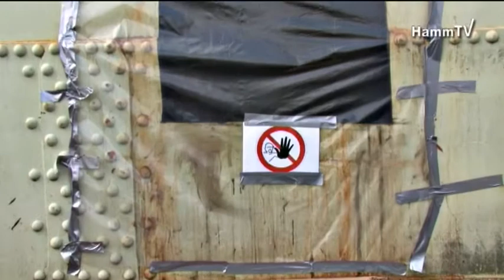Nach über 50 Jahren - Gasometer wir abgebaut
Das Gasometer der Hammer Stadtwerke prägt seit fast 60 Jahren den Himmel im Hammer Süden. Jetzt wurde mit dem Abbau des "kleinen Hammer Wahrzeichens" begonnen. Unwirtschaftlich sei es geworden und zudem nicht mehr nötig, so die Stadtwerke. "Wirtschaftlich spielt das für uns keine Rolle mehr", sagte Cornelia Helm, Pressesprecherin der Stadtwerke Hamm. Das Gasometer wird schon seit Jahren nur noch sporadisch genutzt. "Früher war das Gasometer noch viel wichtiger. In harten Wintern hatte man so einen Energiespeicher, der angezapft werden konnte, wenn die Energieressourcen mal knapp wurden", sagte Helm. Die im Gasometer enthaltenen 50.000 m³ Gas reichten jedoch geradeeinmal für einen Wintertag. Heutzutage sei es jedoch kein Problem mehr die Energieversorgung durchgängig zu sichern. Zudem konnte man mit dem Speicher Einkauf und Transport besser regeln. War Gas günstig, kaufte man und speicherte es im Gasometer. Mit der Liberalisierung des Gasmarktes 2003 (Gasnovelle) fiel diese strategische Ausrichtung jedoch weg bzw. war nicht mehr von großer Bedeutung.

Videoproduktion:

REIMEDIA GmbH

Ostenallee 78
59071 Hamm